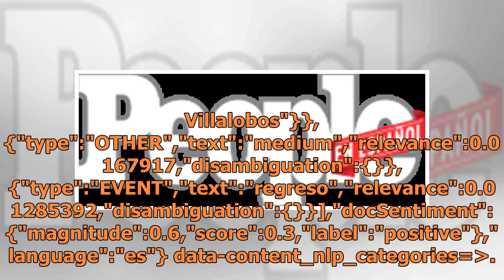9 claves para entender la tercera temporada de Sin senos sí hay paraíso que estrena esta noche Te...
9 claves para entender la tercera temporada de Sin senos sí hay paraíso que estrena esta noche Telemundo

Sin senos sí hay paraíso que estrena esta noche Telemundo data-content_modified_date= data-content_published_date=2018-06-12T13:22:12.000Z data-content_shown_on_platform=own data-content_type=gallery data-path=/telenovelas/novedades-tercera-temporada-sin-senos-si-hay-paraiso data-referrer= data-sear...